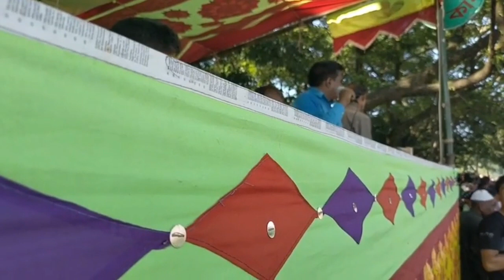গ্রাম বাংলার ঐতিহ্যবাহী নৌকা বাইছের চমৎকার দৃশ্য | News & Views